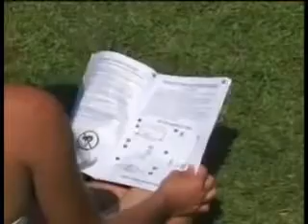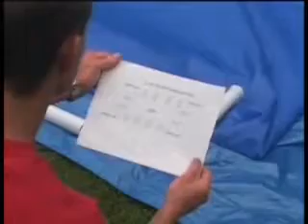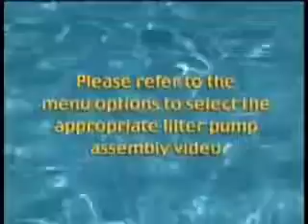Piscina desmontable Intex Ultra Frame